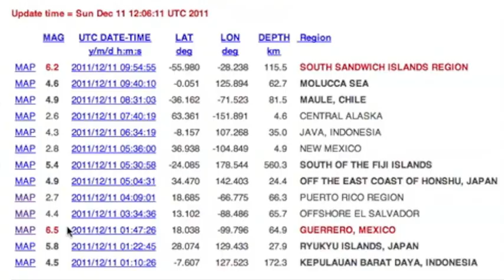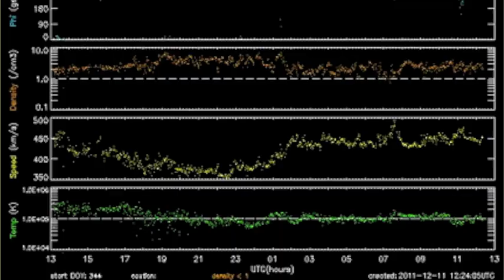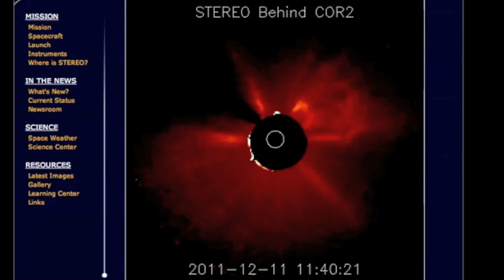3MIN News: Dec11